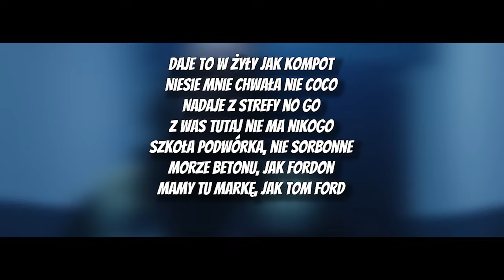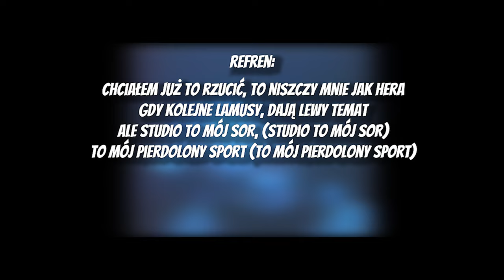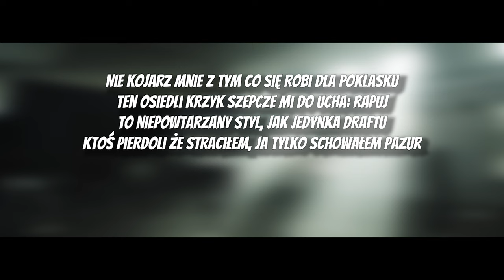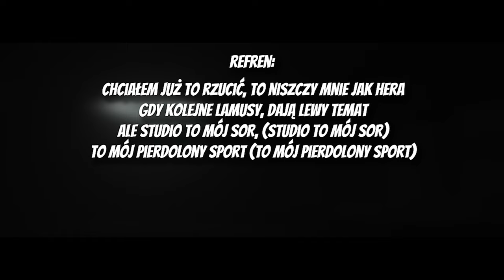Paluch - "SOR" [TEKST]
---! TEKST !---
061, co

Chciałem już to rzucić
To niszczy mnie jak hera
Gdy kolejne lamusy
Dają lewy temat
Ale studio to mój SOR
To mój pierdolony sport

Gdy kolejne lamusy
Dają lewy temat

Daje to w żyłę jak kompot
Niesie mnie chwała, nie koko
Nadaję ze strefy no go
Z was tutaj nie ma nikogo
Szkoła, podwórka nie Sorbon
Morze betonu jak ..
Mamy tu markę jak Tom Ford
Traktuję scenę jak Food court
Ilu zostanie na sezon
Ilu zostanie legendą
Ilu za chwilę uwagi
Skończy tu w ryju ze spermą
Ilu zadłuża się w banku
Żeby pokazać, że stać ich
Pierdol to gówno dzieciaku
Za bycie sobą nie płacisz

Gdy kolejne lamusy
Dają lewy temat

Gdy kolejne lamusy
Dają lewy temat

Po jednej stronie lamusy
Na wszystko kładą kutasa
Za hajs od swojej mamusi
W dzieci ulicy zabawa
Niczego w życiu nie musi
A jak cię potrąci na pasach
Zrobi se promo na Insta
I gruby hajs na freak fight’ach

Po drugiej stronie patusy
Którym nie obca jest krata
Każdy by zrobił ci dziecko
I pójdzie w ogień za brata
Wielu przegięło z pozerką
I tutaj kończy się bajka
Po wyjściu zrobi se promo

Gdy kolejne lamusy
Dają lewy temat

Gdy kolejne lamusy
Dają lewy temat

Nie kojarz mnie z tym co się robi dla poklasku
Ten osiedli krzyk szepcze mi do ucha: rapuj
To niepowtarzany styl, jak jedynka draftu
Ktoś pierdoli że straciłem, ja tylko schowałem pazur
Jak biały, złoto skromny choć brakuje ścian do platyn
Gdyby stawiali na mnie to nie byłoby dziś kasyn
Fejki szybko znikną, kurwy róbcie już zapasy
Jestem jednym z ostatnich tej na wyginięciu rasy

Gdy kolejne lamusy
Dają lewy temat

Gdy kolejne lamusy
Dają lewy temat